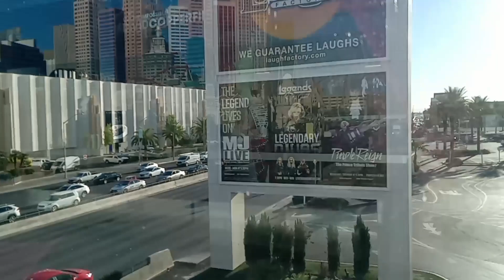VIEWS FROM THE LAS VEGAS STRIP. MONDAY SEPTEMBER 26, 2022. 8:00 AM